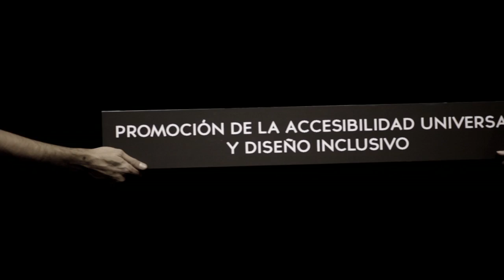Un premio por la accesibilidad de Guadalinfo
Reportaje elaborado con motivo de la concesión al Consorcio Fernando de los Ríos y la Red Guadalinfo del Premio Andaluz de Buenas Prácticas en la Atención a las Personas con Discapacidad en la modalidad de Promoción de la accesibilidad Universal y Diseño Inclusivo